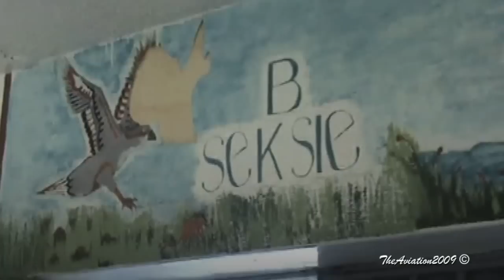Robben Island Museum - Robbeneiland - South Africa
Robben Island is internationally known for the fact that Nobel Laureate and former President of South Africa Nelson Mandela was imprisoned on Robben Island for 18 of the 27 years he served behind bars before the fall of apartheid.
* Robben Island is both a South African National Heritage Site as well as a UNESCO World Heritage Site.